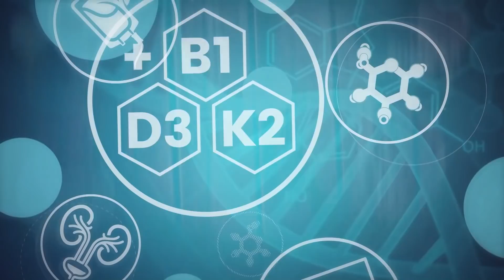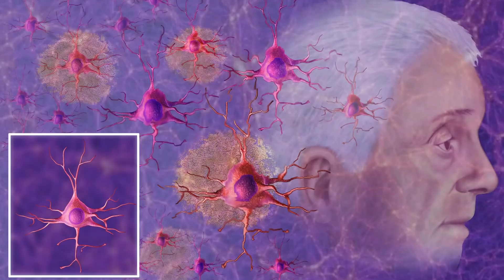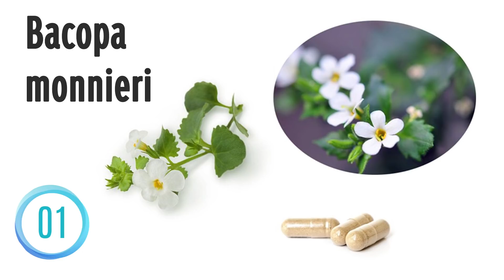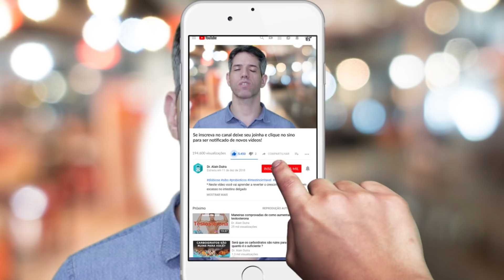7 maneiras de rejuvenescer seu cérebro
Você sabia que mais de 5 milhões de americanos foram diagnosticados com Alzheimer e que outros 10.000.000 sofrem com demência grave e mal de Parkinson? Muito mais gente luta contra o comprometimento cognitivo leve relacionado à idade.

Alzheimer e outras demências estão crescendo a um ritmo alarmante. 13% das pessoas com mais de 65 anos já são diagnosticadas com a doença. Um surpreendente número de 43% das pessoas com mais de 85 anos são vítimas.

Mas mesmo se você escapar dessas doenças debilitantes e potencialmente fatais, você pode estar entre milhões de pessoas que sofrem de comprometimento cognitivo leve (MCI ou o que é freqüentemente chamado de "disfunção cognitiva relacionada à idade"